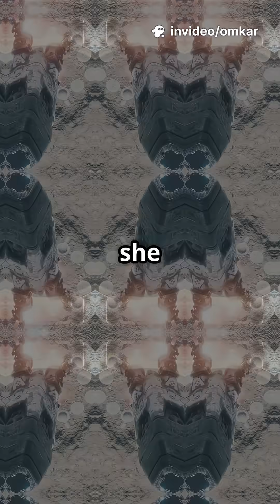👩‍🚀This Woman Reached Space Before Anyone Else in 1963!💥🌌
In 1963, Valentina Tereshkova made history as the first woman in space, orbiting Earth 48 times in just 3 days! 🌍🚀
She went from factory worker to space pioneer, proving women could go beyond the stars too! 🌠
Her courage shattered stereotypes and opened the cosmos for women everywhere 💪👩‍🚀
A true legend of space exploration! 🏆